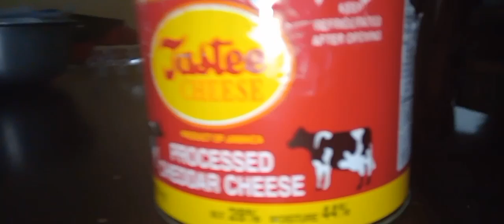This is how i cut my cheese an this happen!!😔